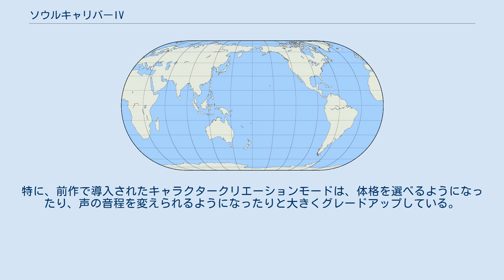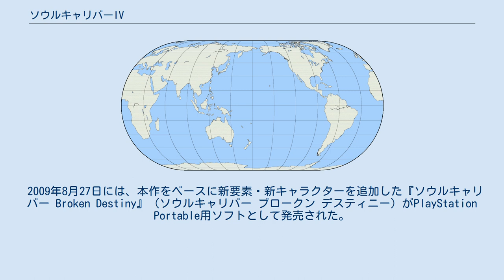ソウルキャリバーIV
スター・ウォーズのゲーム
ゴッド・オブ・ウォー
『ソウルキャリバーIV』（ソウルキャリバーフォー、SOULCALIBUR IV）は、バンダイナムコゲームス (後のバンダイナムコエンターテインメント) が発売する3D武器格闘アクション。
“ソウルシリーズ”の第6作目。
 本作は同シリーズとしては初めてオンライン対戦機能を搭載している。
また、コラボレーションとしてSF映画『スター・ウォーズ・シリーズ』のキャラクターがゲストとして登場した。
 ソウルキャリバーでは初のCERO：C（15才以上対象）の作品となった。
名実ともにソウルシリーズの集大成と呼べる作品であり、あらゆる面で前作よりもパワーアップしている（ただし家庭用恒例の演舞やプロフィール閲覧は廃止）。
特に、前作で導入されたキャラクタークリエーションモードは、体格を選べるようになったり、声の音程を変えられるようになったりと大きくグレードアップしている。
本作から初めてオンライン対戦が可能になっているがPS3、Xbox 360による両機種間でのオンライン対戦は出来ない。
 2008年8月4日、両機種の全世界累計販売本数が200万本を突破したことが発表された。
 2009年8月27日には、本作をベースに新要素・新キャラクターを追加した『ソウルキャリバー Broken Destiny』（ソウルキャリバー ブロークン デスティニー）がPlayStation Portable用ソフトとして発売された。
 本作では従来のシステムから大きく変更されたものと新しく追加されたものがある。
 著名アーティストがデザインを担当した、本作限りのオリジナルキャラクター。
全員、技も勝利ポーズも含めてレギュラーキャラクターと同じモーションである。